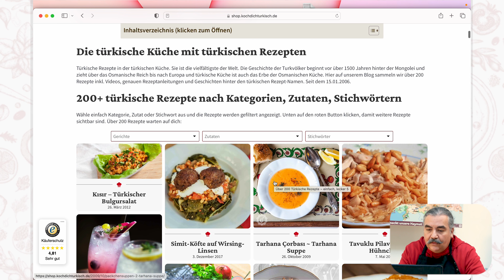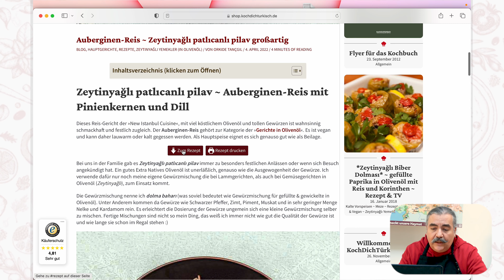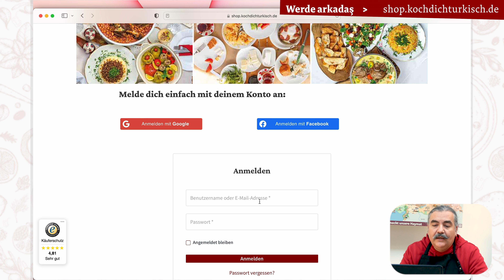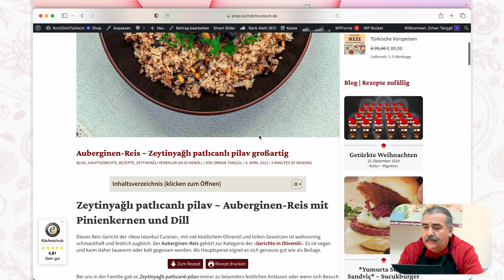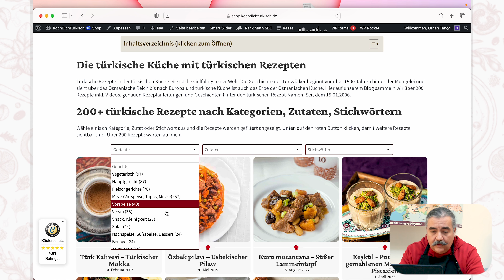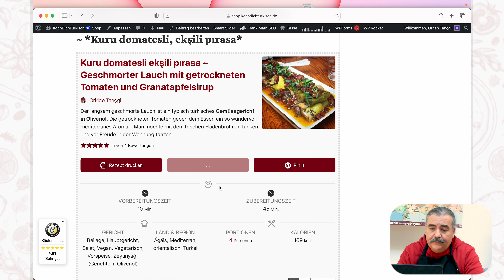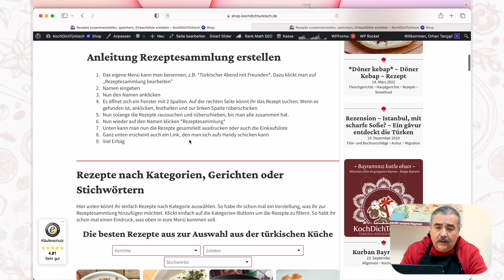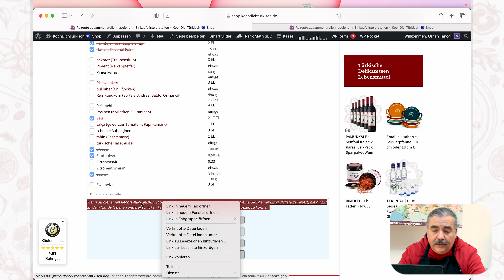Türkische Rezepte mit digitaler Checkliste zum Einkaufen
Die Festtage nahen oder Besuch steht an. Ihr wollt ein Menü zusammenstellen lasst euch in Kochbüchern inspirieren. Aber was dauert am Längsten? Man muss die Einkaufsliste erstellen!
In diesem Video zeige ich euch die Funktionen auf unserem Blog mit über 200 Rezepten, Menü-Erstellung und automatischen Einkaufslisten aufs Handy. So einfach, so schön.